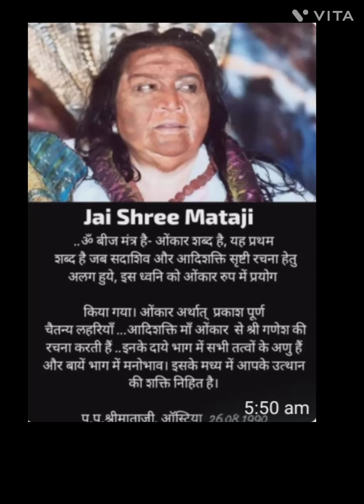jai Shri Mataji||Shri Nirmala devi||sahajyoga||speech